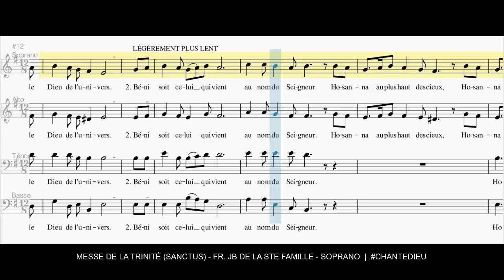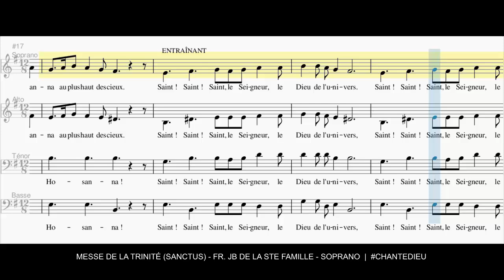Messe de la Trinité (Sanctus) - Soprano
Saint, Saint, Saint le Seigneur, le Dieu de l’univers. (bis)
Ciel et terre sont remplis de ta splendeur et de ta gloire.
Hosanna au plus haut des cieux ! Hosanna au plus haut des cieux !
Béni soit celui qui vient au nom du Seigneur.